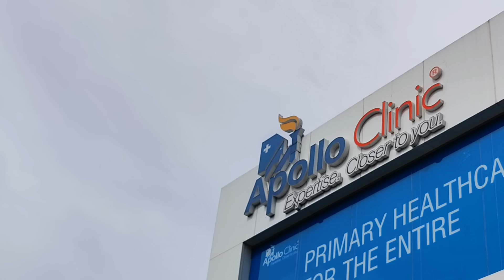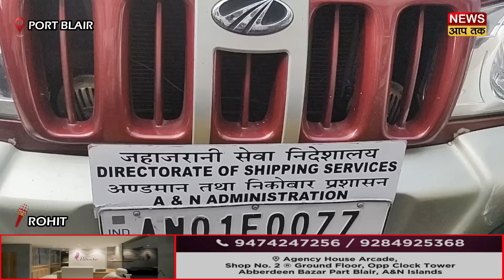DARU KE NASHE MEIN ON DUTY DSS DEPARTMENT KE DRIVER NE KIYA ACCIDENT